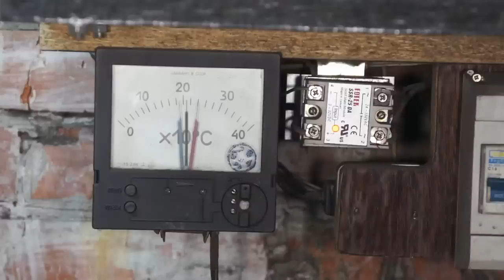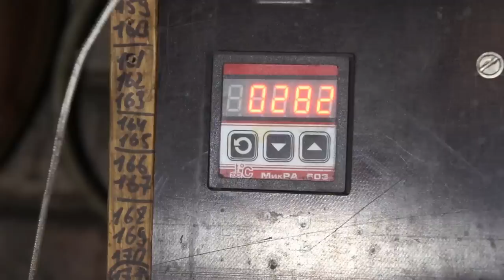Blue Damascus Steel from chain armor (butcher gloves)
The blade glows blue when the Orcs are nearby. Made from mithril chain mail (given by the Dwarves)

Tea: mojito green tea

Be tolerant: for obscene language, insults and politics - ban.